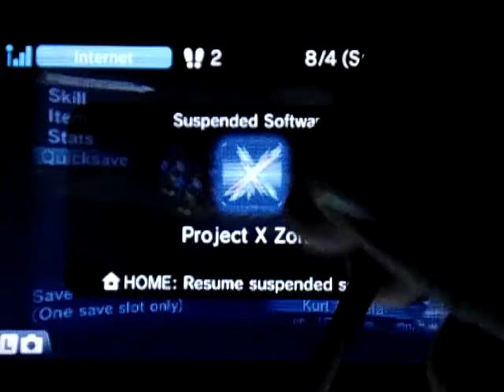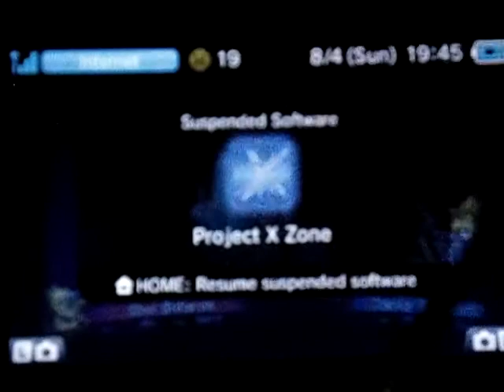A-DSplay Project X Zone part228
This is my A-DSplay of Project X Zone for the Nintendo 3DS with live commentary.
Skype: ADSPLAY FanChat
PSN: ADSPLAY101